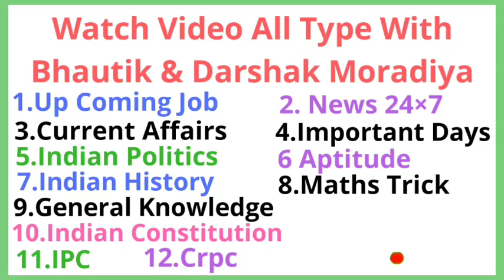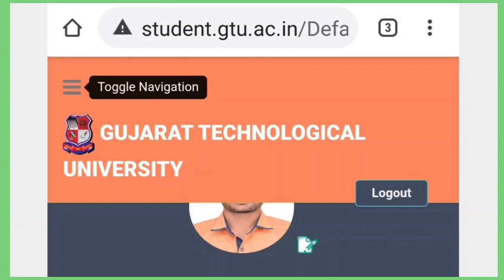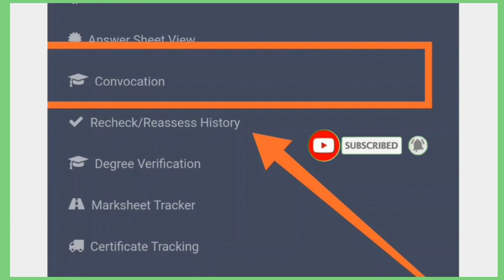Gtu Convocation 2022 | Gtu Convocation Certificate Apply | Gtu Exam News | Gtu Exam News Today